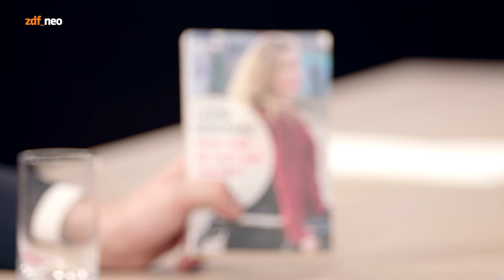Heute zu Gast im Neo Magazin Royale: Laura Gehlhaar | NEO MAGAZIN ROYALE mit Jan Böhmermann - ZDFneo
Ob Fußgänger oder Rollstuhlfahrer - bei VivaLaBiber mit Laura Gehlhaar um 22:20 in ZDFneo sind alle besonderen Zuschauer herzlich willkommen!